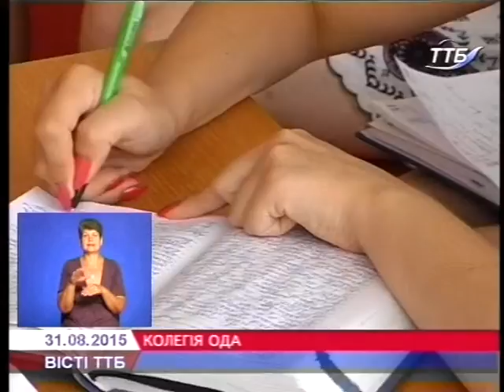Колегія Тернопільської ОДА розглянула низку актуальних для області питань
Учасники засідання колегії Тернопільської ОДА обговорили підготовку шкіл до навчального року, перспективи сезону цукроваріння, стан нарахування субсидій.